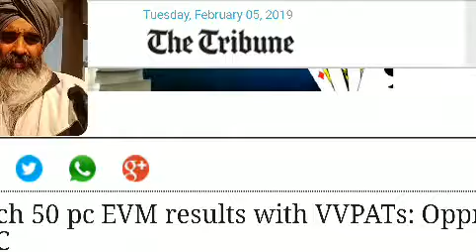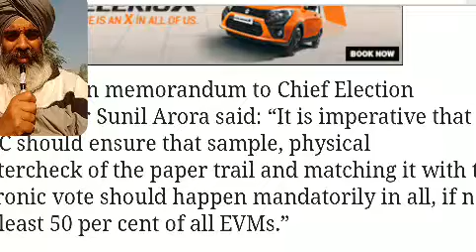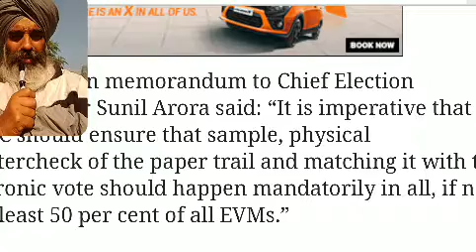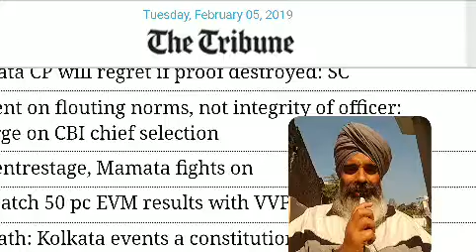EVM और VVPAT की ताज़ा ख़बर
विरोधी दल मांग कर रहें कि कम से कम  50% मशीनों में नतीजों को VVPAT से मिलाया जाना चाहिए।